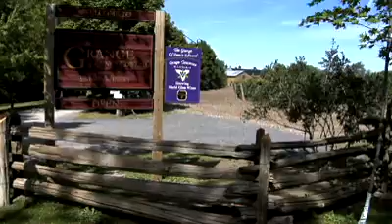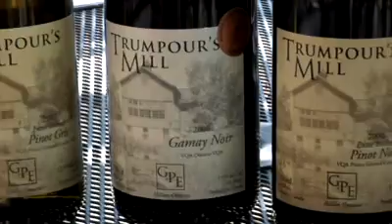Sip & savour the wines at The Grange Vineyards & Estate Winery in Prince Edward County, Ontario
Join Savvy Company's Sommelier Debbie Trenholm as she visits The Grange of Prince Edward Winery in Canada's newest winer region - Prince Edward County, Ontario.  Chatting with winery owner Caroline Granger, she shares stories about her determination to transform a turn-of-the-century farm into a state of the art winery & vineyard.

Want to taste The Grange's wines? Call on the Sommeliers at Savvy Company to arrange a selection of wines sent to you home or office.